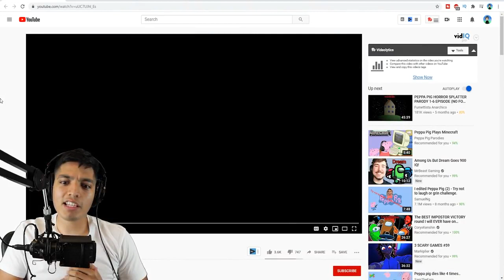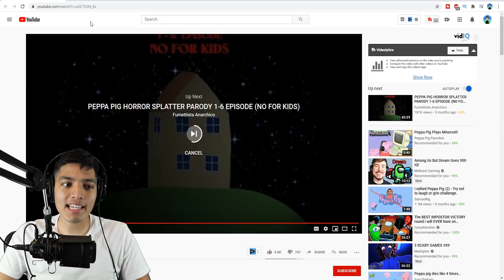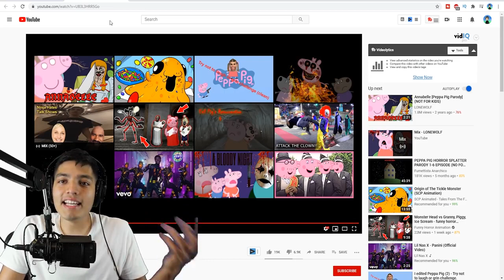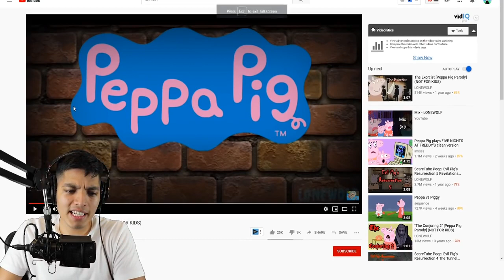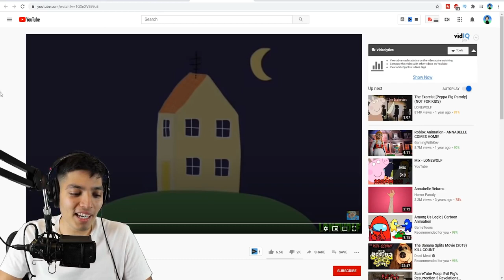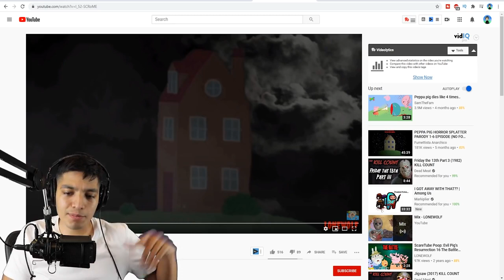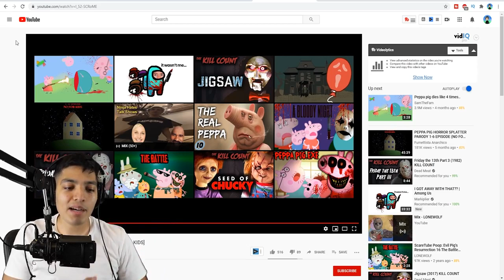SCARY Peppa PIG exe videos